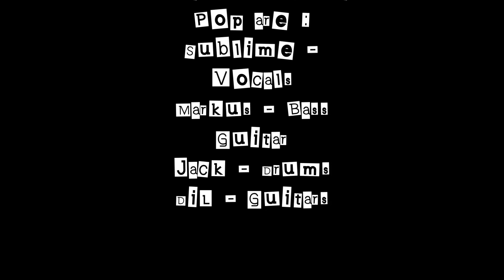Electrical Blue Pop - Leaving You (Live - La Vague)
Live in La Vague - Six-Fours (27/06/2014) dans le cadre des présélections Pantiero

Caméra : Fred LANDRON

Electrical Blue Pop are :
Sublime - Vocals
Markus - Bass Guitar
Jack - Drums
DiL - Guitars